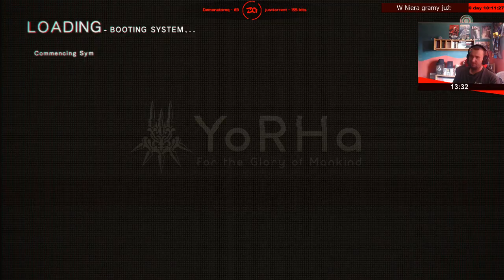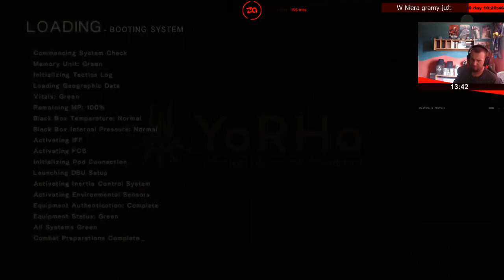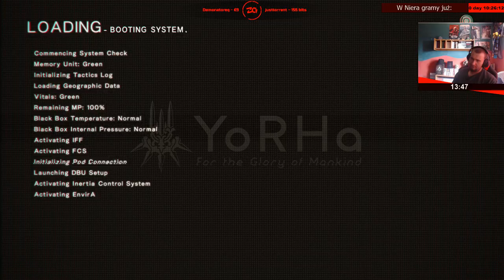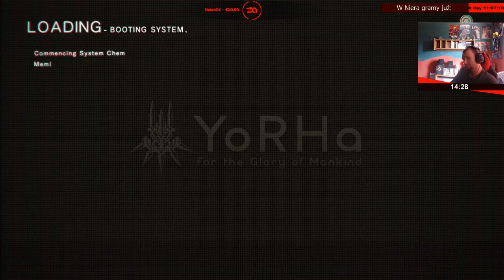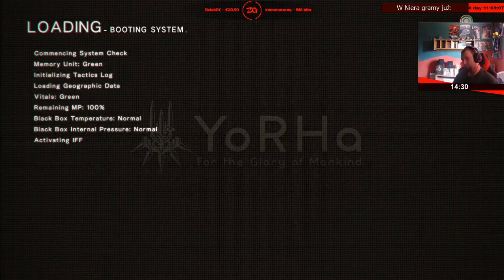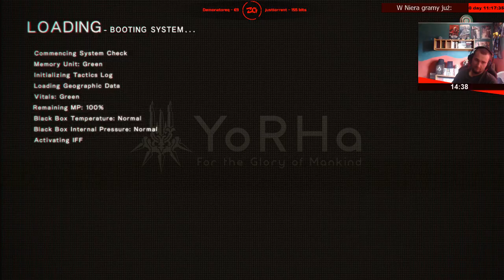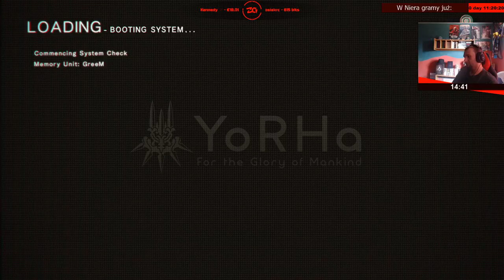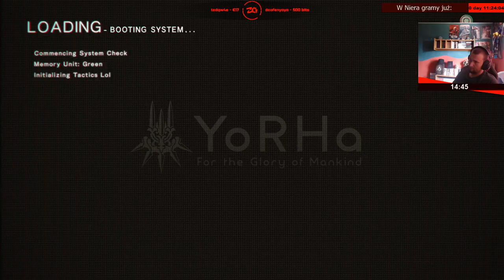NieR: Automata | Epizod 9/10